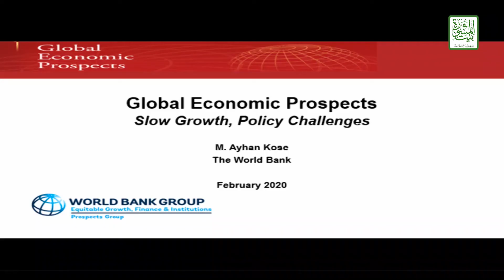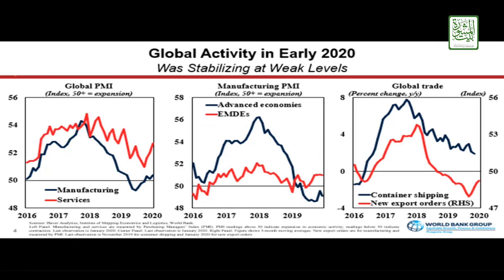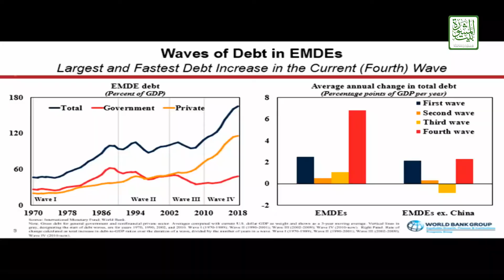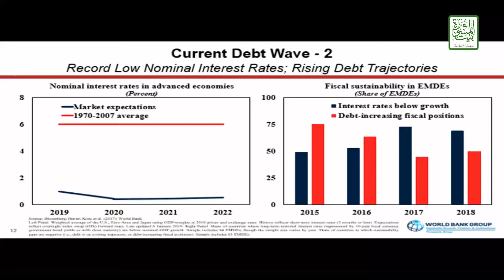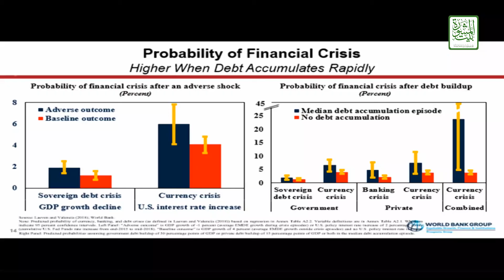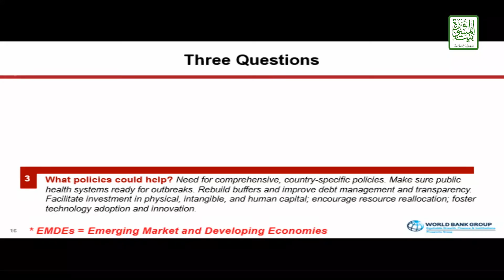Causes and preventive measures of financial and economic crises.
(Dr. Ayhan Kose, Director of Prospects Group at World Bank - USA)